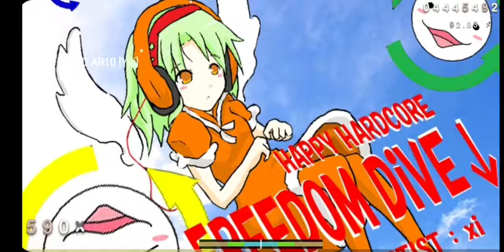AR 10 edit | Osu!Droid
testing something